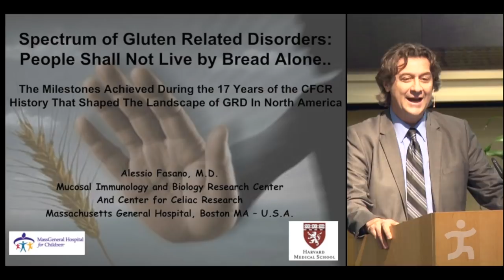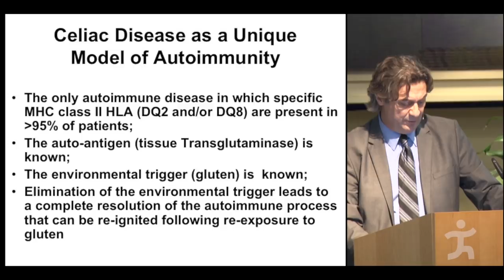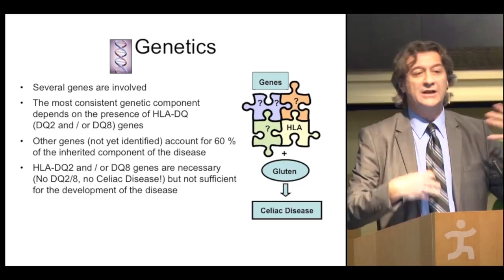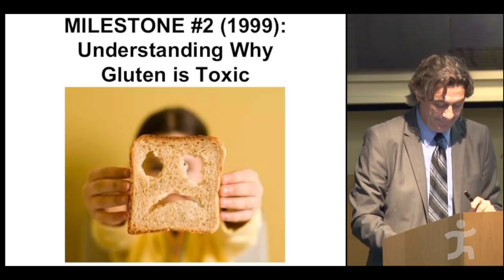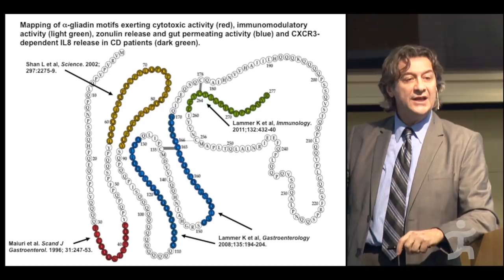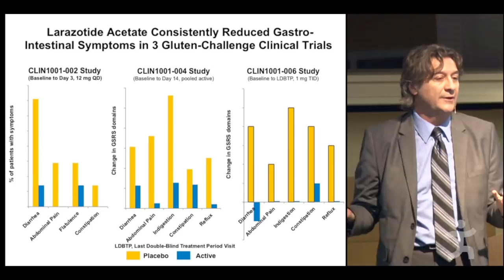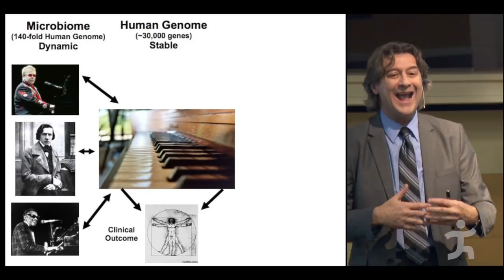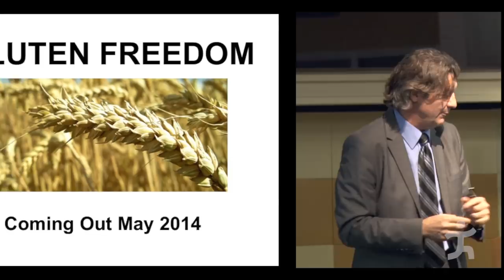Alessio Fasano - Spectrum of Gluten-Related Disorders: People Shall Not Live by Bread Alone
The cultivation of gluten-containing grains that were the backbone of the agricultural revolution have also brought with them the manifestation of conditions related to negative reactions to gluten. These include celiac disease, wheat allergy and the "new kid on the block" of the spectrum of gluten-related disorders—gluten sensitivity. The autoimmune disorder of celiac disease is the most widely studied condition on the spectrum. It affects approximately 1 in 133 people, a rate that has doubled in the U.S. every 15 years over the past 35 years. An estimate from the Center for Celiac Research puts gluten sensitivity at 6% of the U.S. population. With current interest in the human genome and microbiome, research is leading scientists to examine the relationship between the intestinal microbiome and gluten-related disorders. Currently the gluten-free diet is the only available treatment for gluten-related disorders.

World-renowned pediatric gastroenterologist, research scientist, and entreprenuer Alessio Fasano, M.D., founded the Center for Celiac Research in 1996. The Center offers state-of-the art research, clinical expertise and teaching for the diagnosis, treatment, and prevention of gluten-related disorders, including celiac disease, wheat allergy, and gluten sensitivity. Trained in Naples, Italy, as a pediatric gastroenterologist, Dr. Fasano was recruited to the University of Maryland School of Medicine in 1993 and founded its Division of Pediatric Gastroenterology and Nutrition. Puzzled by the absence of children exhibiting symptoms of celiac disease in the clinic, he resolved to uncover the mystery of missing American "celiacs." His perseverance in the face of skepticism about celiac disease in the U.S. eventually led to his publication of the groundbreaking study in 2003 that established the rate of the autoimmune disorder at one in 133 Americans.

In early 2013, Dr. Fasano was appointed Division Chief of Pediatric Gastroenterology and Nutrition at MassGeneral Hospital for Children. He brought the Center for Celiac Research to Boston, where he heads the Mucosal Immunology and Biology Research Center, based in Charlestown, and is Associate Chief for Basic, Clinical and Translational Research for the Department of Pediatrics at MassGeneral Hospital for Children. He is a Visiting Professor of Pediatrics at Harvard Medical School.